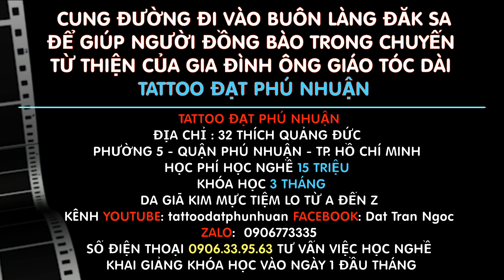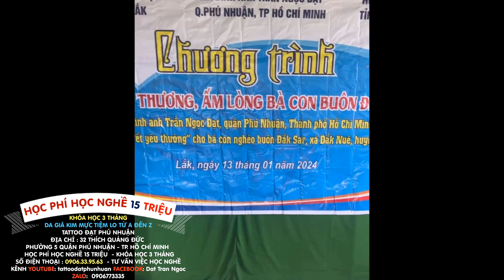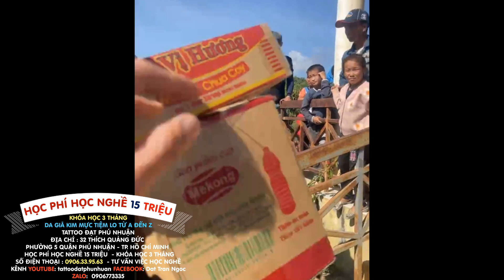Đường Vào Buôn Làng Đăk Sa - Nơi Ông Giáo Tóc Dài Đem Yêu Thương Đến Với Người Khó Khăn 0906773335